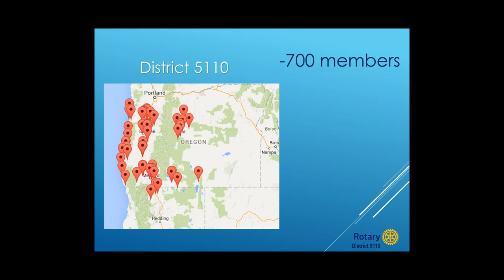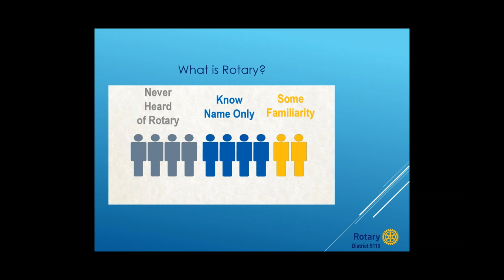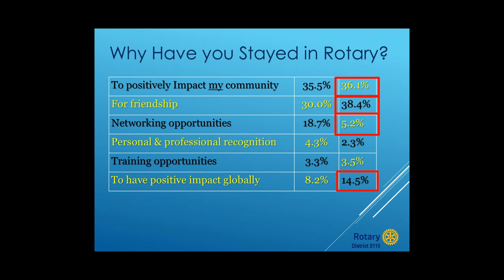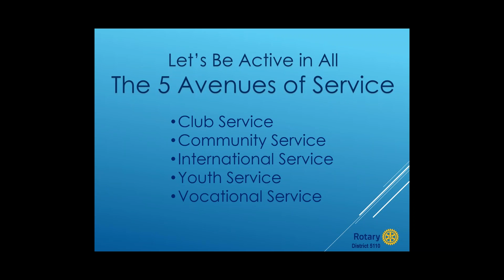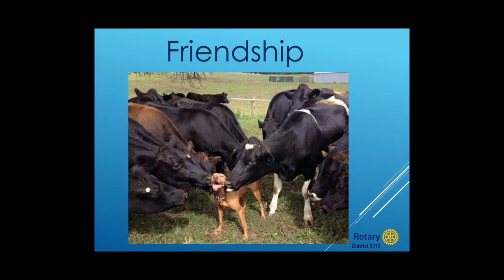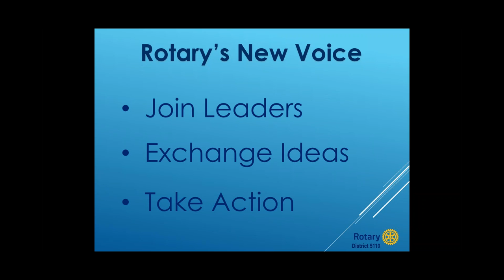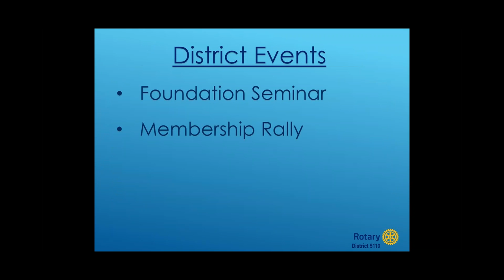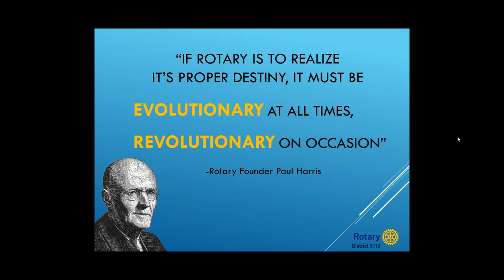2015 DG John Bushnell Presentation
Join District Governor (DG) John Bushnell as he reveals Rotary's new Voice and Visual Identity and why it is so significant. DG John will also talk about the beauty and simplicity of Rotary's design, and close with how the essential mission of Rotary remains unchanged as clubs evolve to meet the needs of new generations and a changing world.